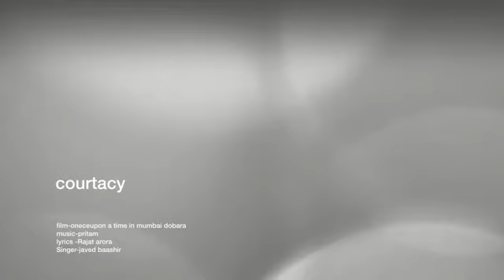Mohammed Nissar PERUMBAVOOR singer chiriarangu inaugural address Today 30 sep 2021